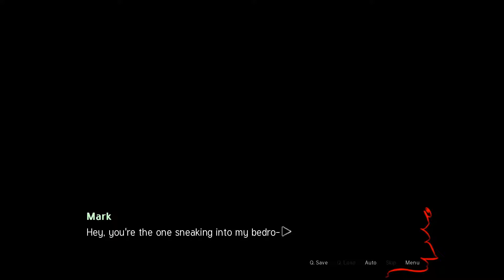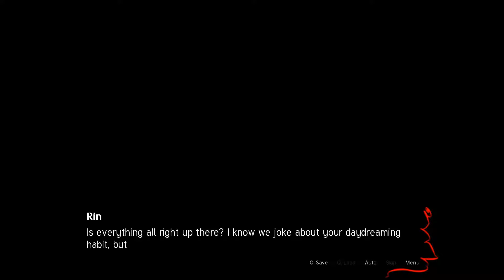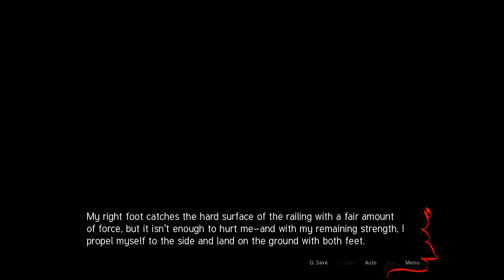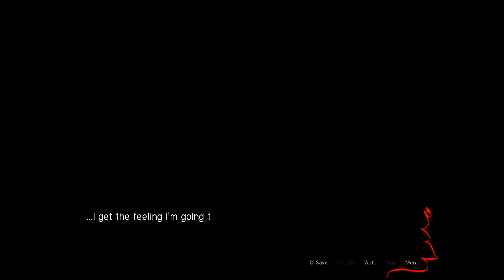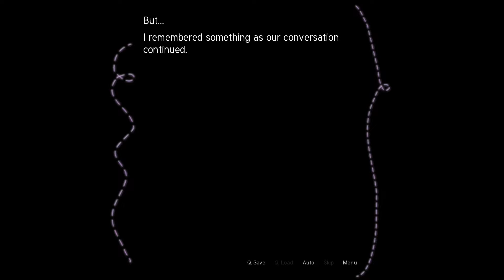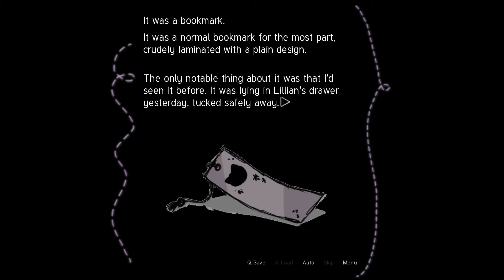[FreeSteamFriday] Sepia Tears ~midwinter's reprise~Part 6: Wait... are they both together!?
I am so... SO confused about this girl! Myra-chan! I don't understand... I mean, I want to understand, but I can't what you really are! I can't tell if you're a real person or not. I can't tell what you really want from me! And I CAN'T tell WTF you're trying to say! God damn...

And HOOOOoooooold ON! Are they both together? Are they going out? Wait, WHUAT!?!?